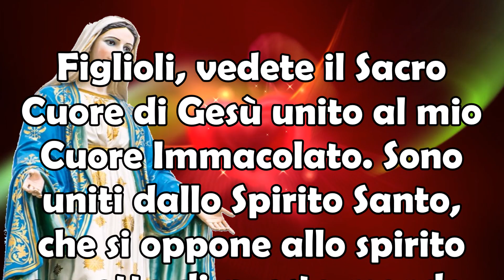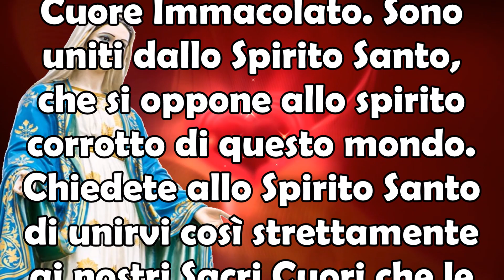Messaggio Vergine Maria a Martin Gavenda | Sarete Presto Tutti Avvelenati